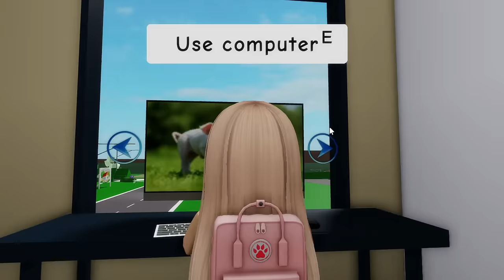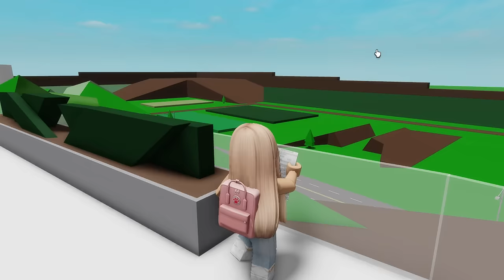RELATION AMOUREUSE INTERDITE 😈 sur BROOKHAVEN RP ! ROBLOX FR